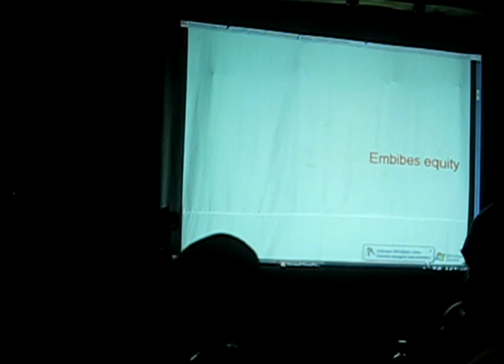Sheila And The Insects - Maude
Artist Ko! Big Night at The Oupost!
Sheila And The Insects
Maude